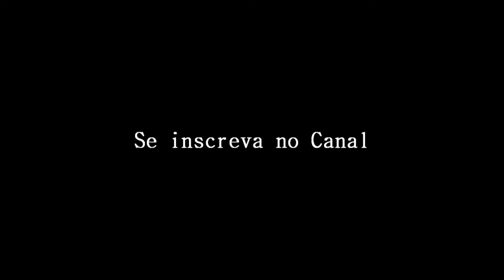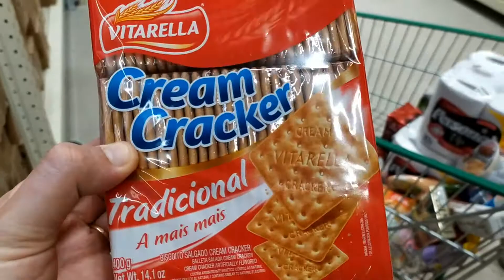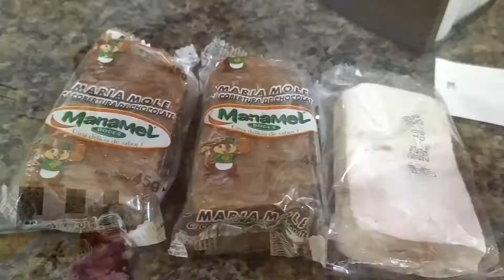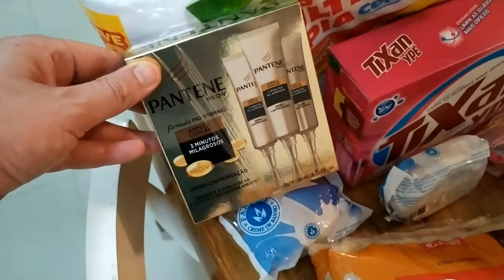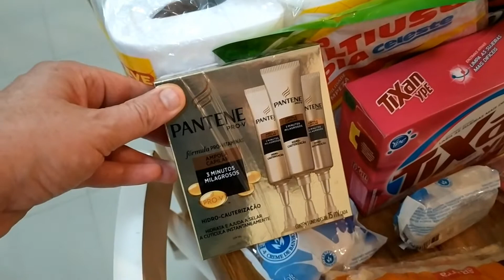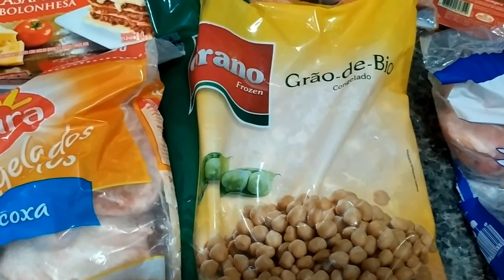COMPRAS PARA O ANO NOVO, PASTEL E AÇAÍ - Ep.110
ME SEGUE NO INSTA: @carlatito